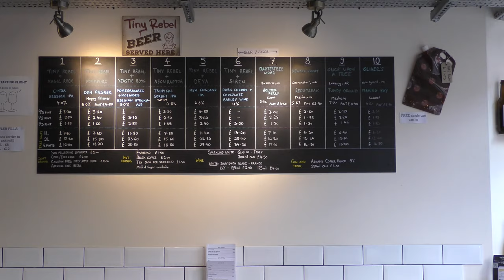Tiny Rebel Collab Day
The first Hereford Beano of 2019, mb04. Drizzle to start. Costa Coffee Bacon Roll. Spoons and Infuse 1 year subscription. The Hereford Beer House and Tiny Rebel's 7th Birthday Collab Tap Take Over. Awesome day.